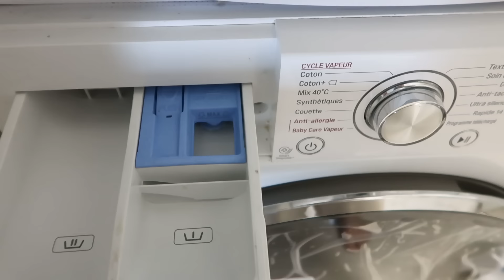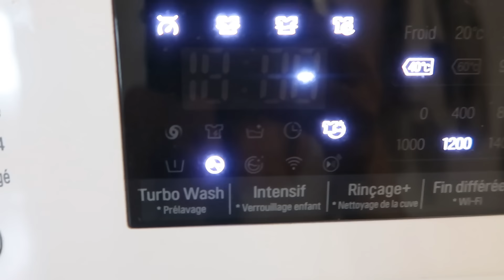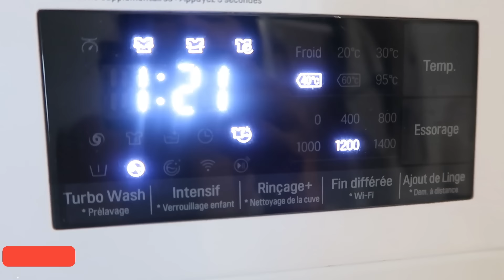*REMISE A ZÉRO* EXTREME MOTIVATION MÉNAGE MAISON ENTIERE/ GARDER UNE MAISON PROPRE/ CLEANING ROUTINE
N'hésites pas à mettre un pouce bleu, t'abonner si tu veux + de vidéos c'est gratuit et ça fait plaisir sans oublier d'activer la petite cloche et laisse moi un commentaire sous chaque vidéos pour me dire ce que tu en pense😊😘

*NEW* MA PAGE AMAZON SHOP POUR RETROUVER MES PRODUITS PRÉFERÉS